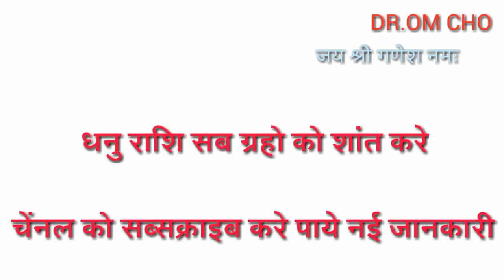Dhanu Rashi | Sagittarius horoscope | Rashifal